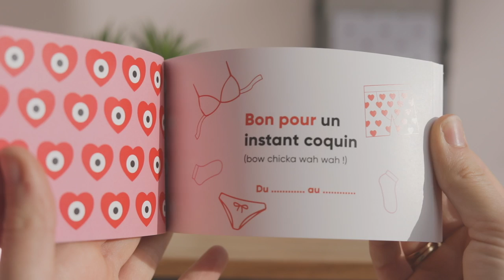L'amour y'a que du bon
Épisode pour une web série réalisée pour L'Avant-Gardiste pour la Saint-Valentin.